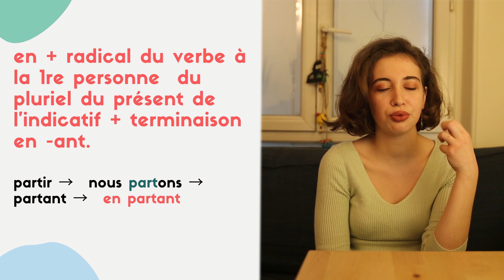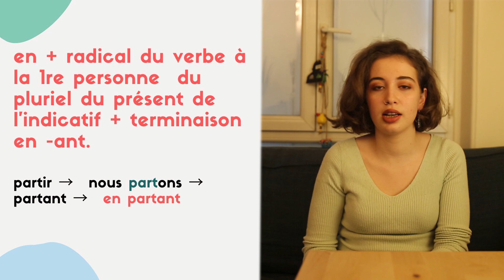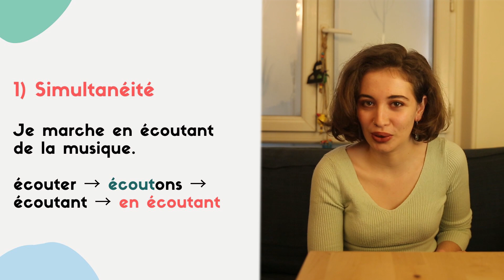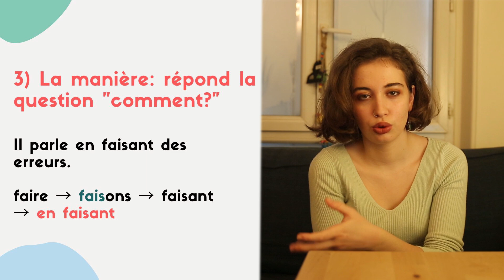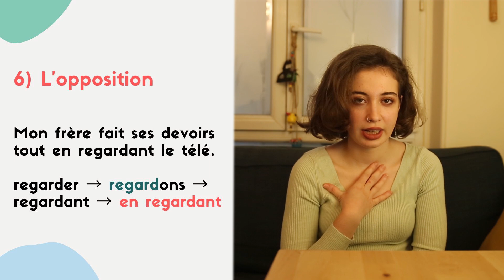Fransızca Dersler 47: Le Gérondif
Youtube’un yeni özelliği katıl butonunu anlattığımız bu videoda sizlerle buluştuk. Bu üyelik sisteminde sizlere özel yeni içeriklerimiz olacak. Siz de katıl butonuna tıklayarak bize destek olabilirsiniz!

Paris'te müzik, moda ve daha birçok konuda videolar çekmek amacıyla 2017'nin Temmuz ayında kanalımızı açtık.